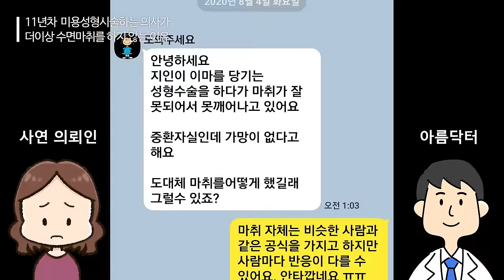수면마취 수백번 해본 경험담.. 솔직하게 말씀드립니다